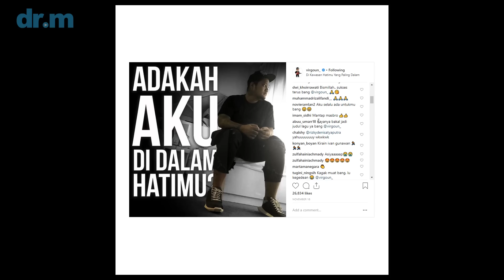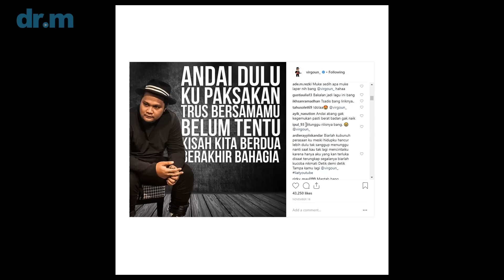Meski Lewat Luka - The Story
dr.m presents:
Meski Lewat Luka; a song series: 4 video, 3 lagu, 1 cerita
Inspired by Virgoun’s original songs

Executive Producer:
Morin Chandra

Project Manager:
Freddy Yunus & Mariska Wandita

Director:
Katinka Pulungan

Producer:
Katinka Pulungan

DOP:
Rachmat Hasibuan

Casts:
Devina Aureel as Clara
Wafda as Ramli
Ibrahim Risyad as Sakti

Special appearance:
Virgoun & Audy